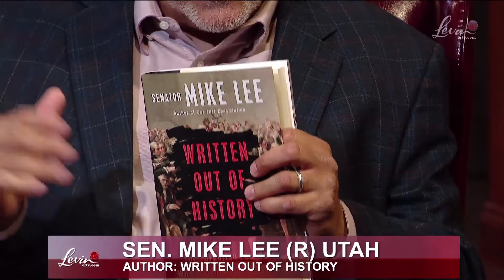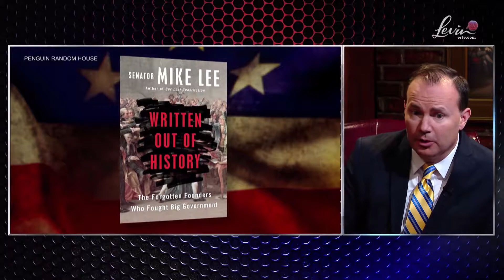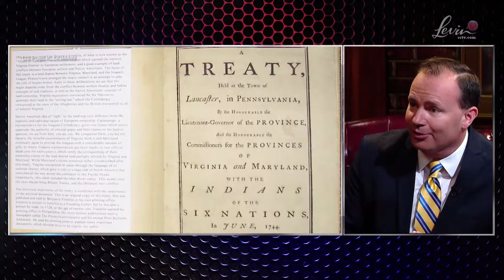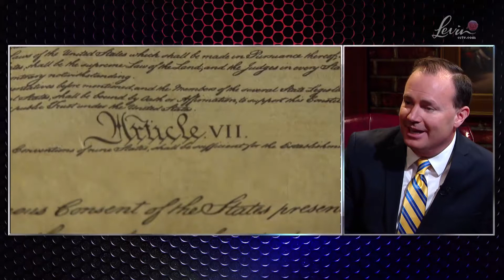EP280 Interview with Senator Mike Lee Part 1 Google Chrome 6 19 2017 3 26 22 PM